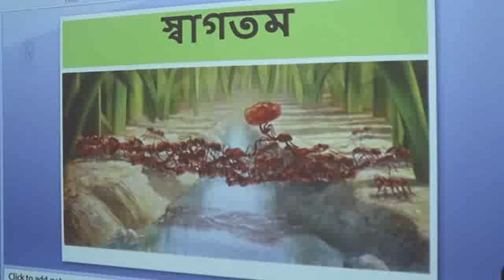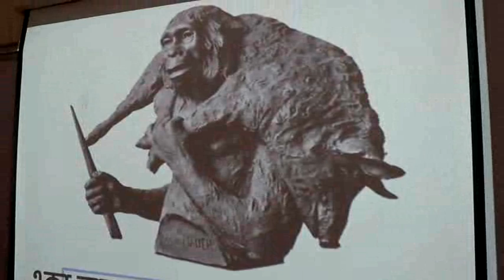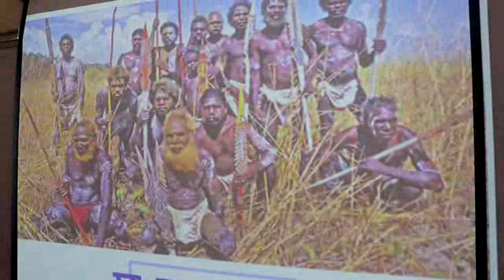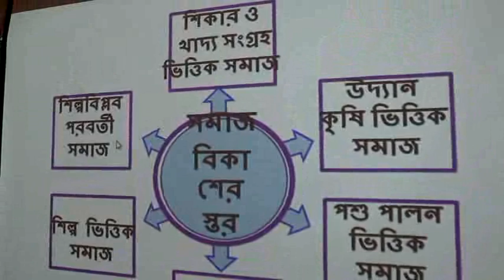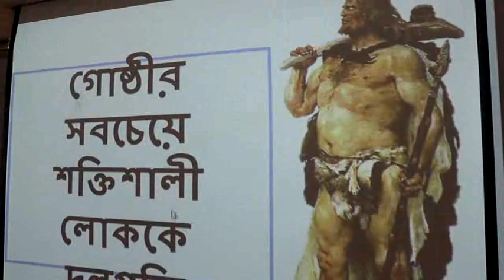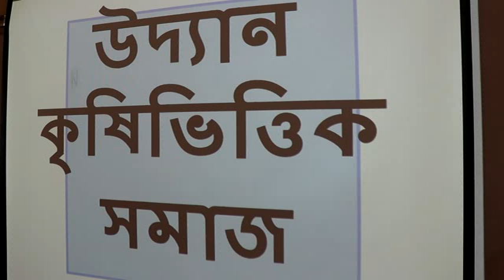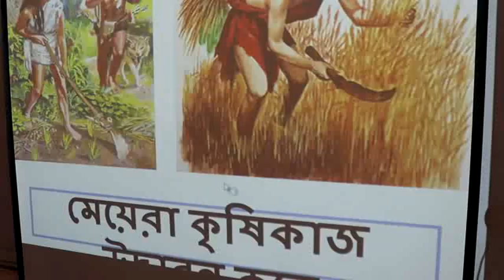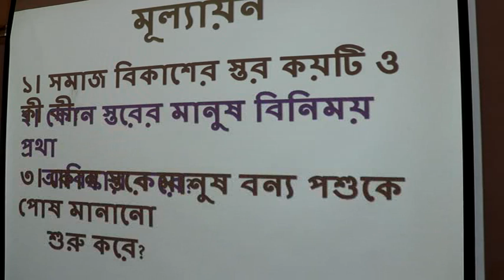BGS (VI) Class - Ghatail Cantonment Public School and College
Lecture delivered by Senior Assistant Teacher Ruby Sultana